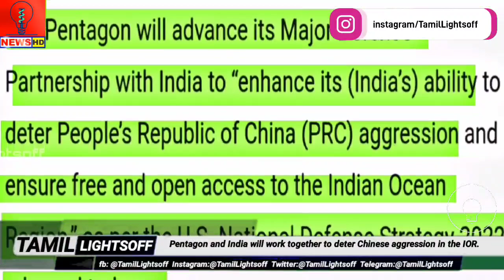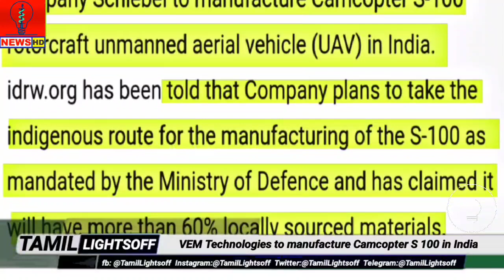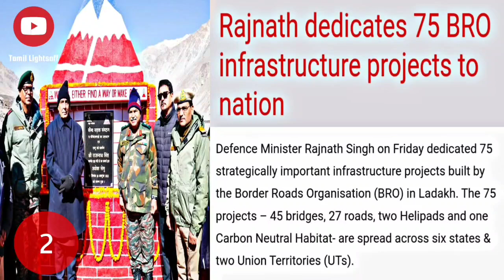இந்தியா பெருங்கடல் அத்துமீறும் சீனாவை எச்சரித்த அமெரிக்கா|இந்தியா உருவாகும்strategic|TamilLightsoff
இந்தியா பெருங்கடல் அத்துமீறும் சீனாவை எச்சரித்த அமெரிக்கா|இந்தியா உருவாகும்strategic|S100|TamilLightsoff